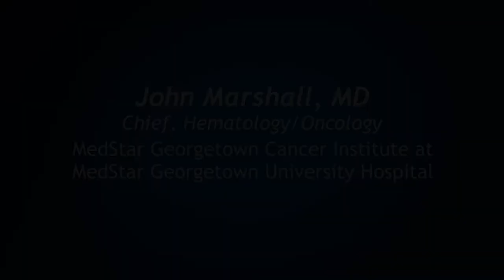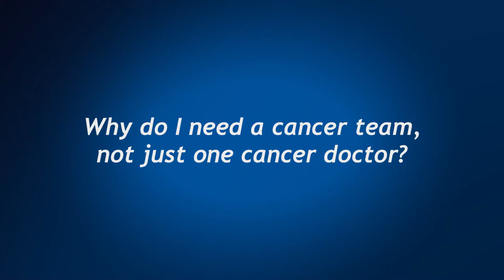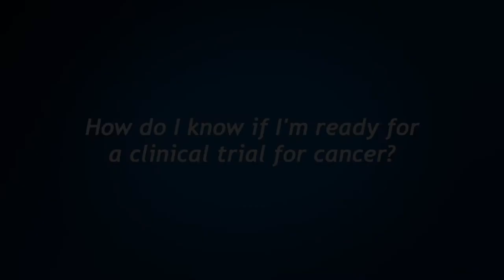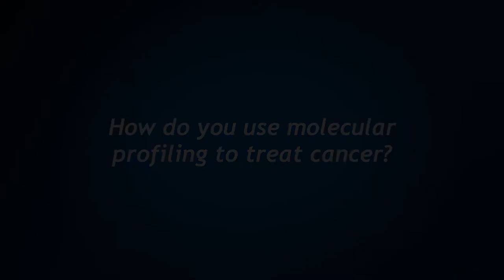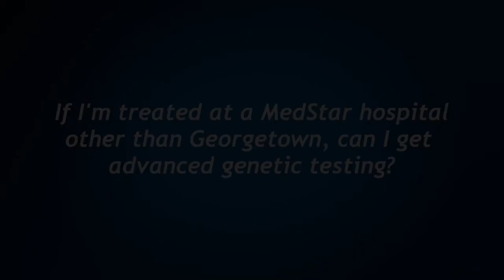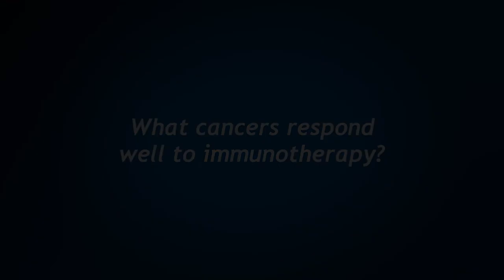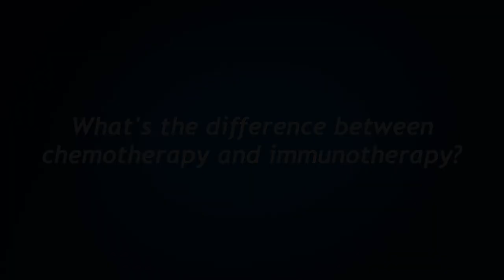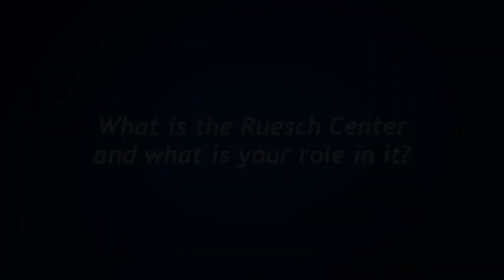GI Cancer- Ask Dr. John Marshall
Dr. John Marshall, chief of Hematology and Oncology, answers your questions about cancer, new immunotherapies,advanced genetic testing and clinical research.  Click "Show More" to see the list of questions and link directly to specific questions.

00-3:00 - Meet Dr. John Marshall
3:00 - What is the MedStar Georgetown Cancer Institute?
4:50 - Why do I need a cancer team, not just one cancer doctor?
5:35 - How can I benefit from being part of a cancer clinical trial?
6:42 - How do I know if I’m ready to be part of a clinical trial for cancer?
7:20 - What is advanced genetic testing for cancer?
9:54 - How do you use molecular profiling to treat cancer?
11:15 - How can I get genetic testing for my cancer?
11:40 - What are the benefits of genetic testing for my tumor?
12:10 - Does everyone with cancer get genetic testing?
12:33 - If I’m treated at a MedStar hospital other than Georgetown can I get advanced genetic testing?
12:53 - What are targeted therapies for cancer?
15:21 - What is immunotherapy for cancer?
16:51 - What cancers respond well to immunotherapy?
17:46 - What’s the difference between chemotherapy and immunotherapy?
20:09 - What are the side effects of immunotherapy?
20:57 - How is cancer staged and what does the stage mean?
22:37 - What is the Ruesch Center and what is your role in it?